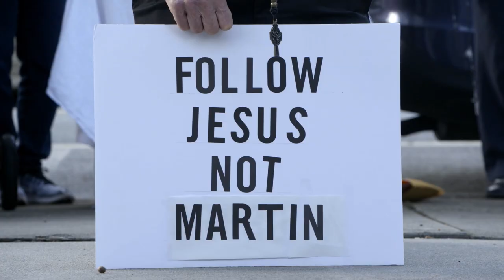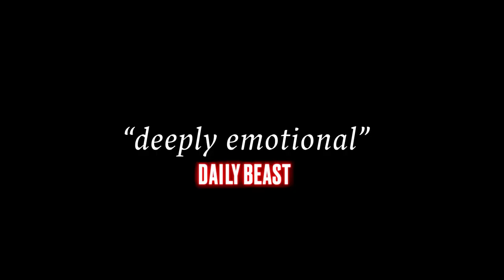Building a Bridge | Trailer | Available Now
Building a Bridge follows a priest on his journey to make the Catholic Church more accepting of the LGBTQ+ community, despite loud opposition from both inside and outside the Church. Despite enduring vicious campaigns of hatred from certain groups - particularly the alt-right - Martin fights on to spread a message of hope and acceptance worldwide.